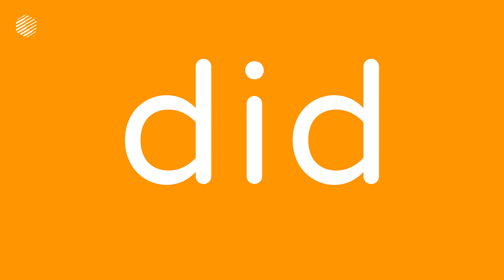Spelling 3 Letter Sight Words with Dopalearn™ | First 100 Most Common Words in English | Spell "did"